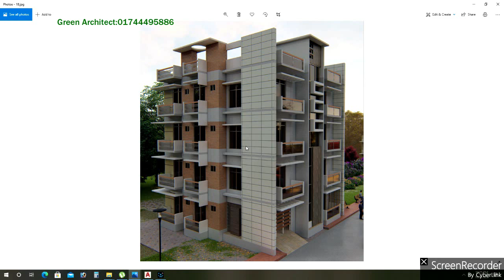১৮০০ স্কয়ার ফুটের ৫ রুমের অসাধারন বাড়ি ৫০ বাই ৩৮ | 5 Room single Unit Home plan | Building plan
১৮০০ স্কয়ার ফুটের ৫ রুমের অসাধারন বাড়ি ৫০ বাই ৩৮
5 Room single Unit Home plan
Building plan
১ কাঠা জমিতে ৫ রুমের বাড়ির প্লান
Small 5 Bed Room home plan

5 Room Building plan on 1.5 khata
৫ তলা বাড়ির খরচ
3D Model
৫ লক্ষ টাকায় ৩ রুমের বাড়ি
Foundation cost
6 storied building cost
Engr totul
৭ ইউনিটের এক অসাধারণ বাড়ির -7 unit Building plan on 6 khata lamd
Sand pilling
Foundation cost
6 storied Building Plan with cost
৬ তলা বাড়ির খরচের হিসাব মাত্র ১ কোটি টাকা
8 storied Building plan 45'x40'
4 unit 6 storied building plan 84'x62'
10 storied building foundation cost
6 storied building foundation cost
low cost village home plan design